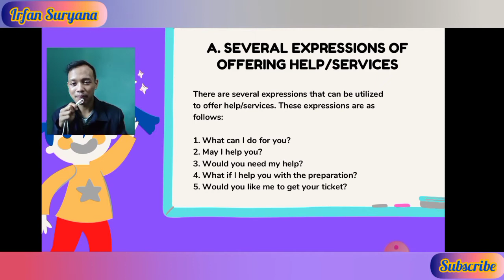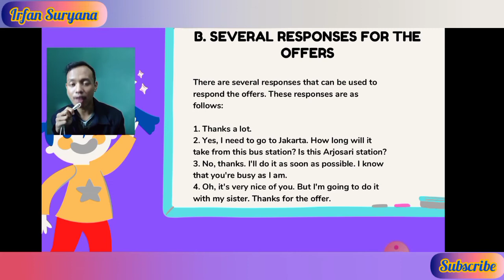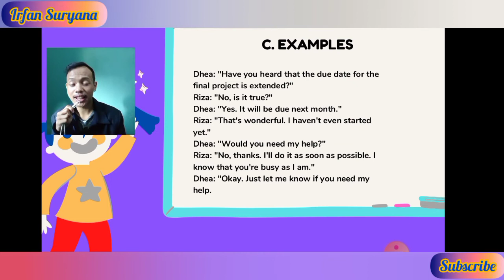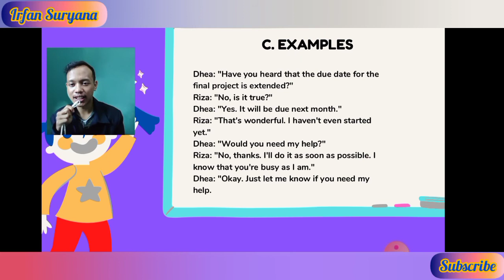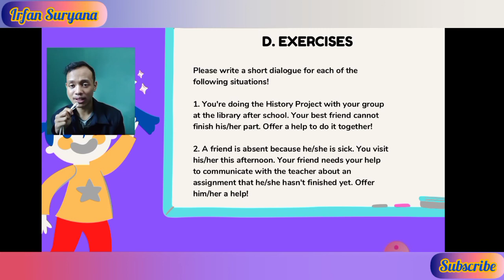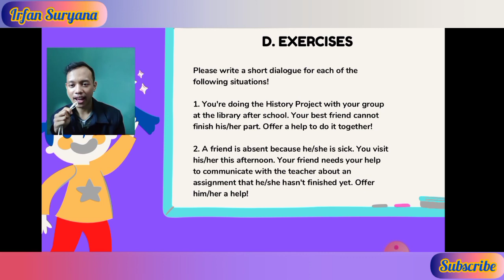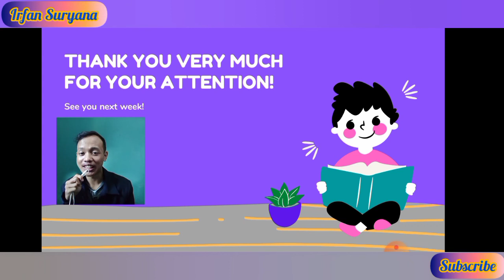Offering Help/Services | Menawarkan Bantuan | Materi Bahasa Inggris SMA Kelas XII Semester Ganjil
Welcome to this class.

In this meeting, we will learn about Offering Help/Services.